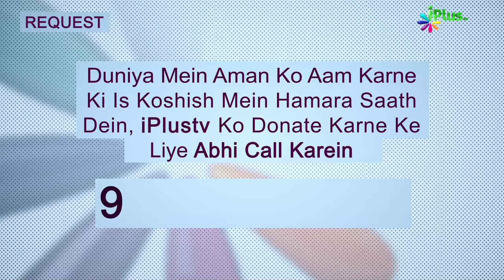Hazrate Saara Par Zalim Ne Apna Haath Badhaya Aur Phir... | Ek Nasihat 116 | Shaikh Sanaullah Madani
Hazrate Saara Par Zalim Ne Apna Haath Badhaya Aur Phir... | Ek Nasihat 116 | Shaikh Sanaullah Madani | iPlus TV

UPI : donateilm@icici